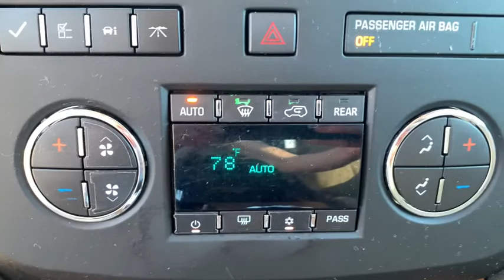2012 Buick Enclave Pinconning, Standish, Bay City, Gladwin, Midland, Linwood, MI 15110087T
Gold Mist Metallic Used 2012 Buick Enclave available in Linwood, Michigan at Garber Chevrolet Linwood. Servicing the Pinconning, Standish, Bay City, Gladwin, Midland, MI area.
2012 Buick Enclave Convenience Group - Stock#: 15110087T - VIN#: 5GAKRBED8CJ110087

2012 ENCLAVE UNKNOWN Clean CARFAX One Owner **Back-Up Camera**Fold Away Seats, Suede Leather Seats Seating**brbrThis vehicle also includes Rear Park Sensors, Rear Heat and Air, Automatic Temperature, Remote Start, Radio Wheel Control, Satellite Radio, Temperature and Compass, Keyless Entry, Side Air Bags, Traction Control, On Star Available Services, Power Outlet, MP3, Flex Fuel, Dual Zone Temperature Controls, Fog Lights, and Power Driver, Third Row Seatingbrbr